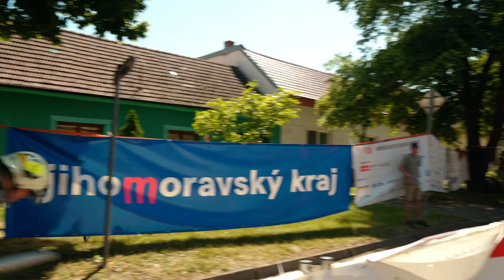Třetí závod Moravské ligy TFA, Železný hasič Velká nad Veličkou 5.6.2022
Železný hasič Velká nad Veličkou a 3. závod Moravské ligy TFA v roce 2022. Vítězové: Kateřina Vodičková - ženy, Ondřej Rybníkář - muži do 35 let, Tomáš Máca - muži nad 35 let.